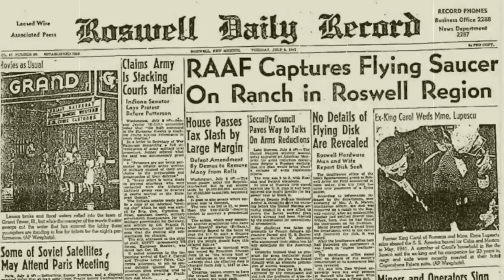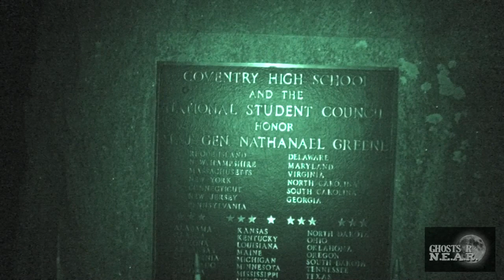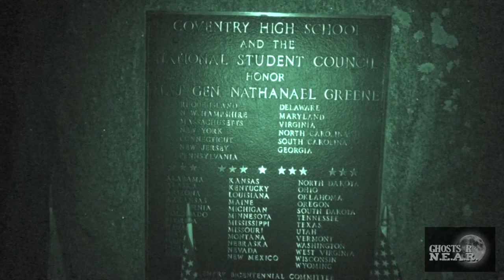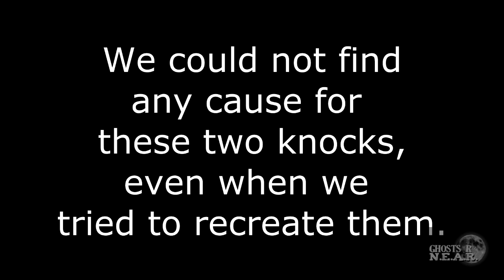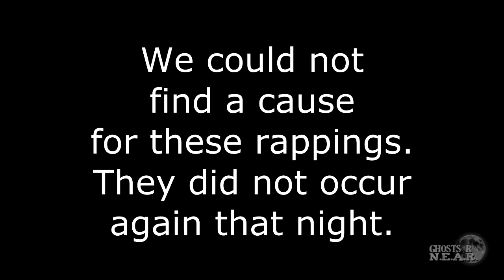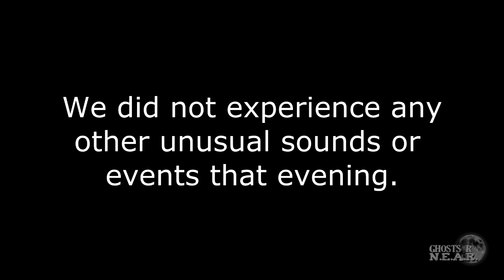Ghosts R N.E.A.R. S8 E109 - Nathanael Greene Homestead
In this episode of Ghosts R N.E.A.R., the team investigates the Nathanael Greene Homestead in Coventry, RI. The location, which now operates as a museum, was the home of Nathanael and Catherine Greene back in the 1700s.  Charles Reis, a tour guide for the homestead as well as a paranormal investigator himself, provides some of the history surrounding the Greenes, their relationship to George Washington, and of the home itself.

All video owned by Ghosts R N.E.A.R.
Music used is free for commercial use (see below):
"Spooky Spooky Choral" by geoffpeters